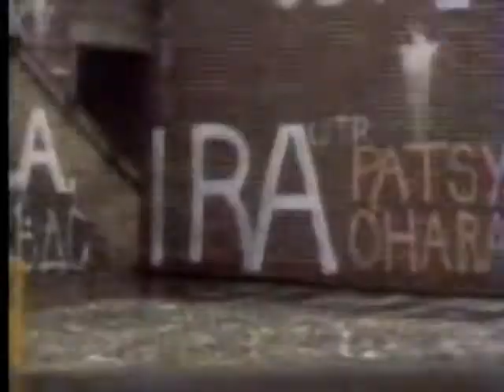CBC The Struggle for Democracy Promo/Station ID 1989